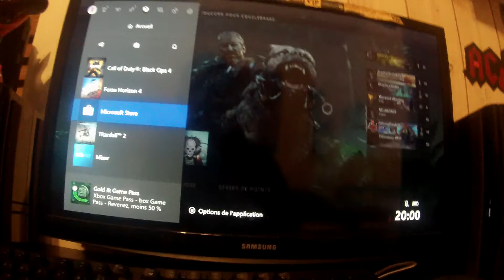reprise de call of duty 4